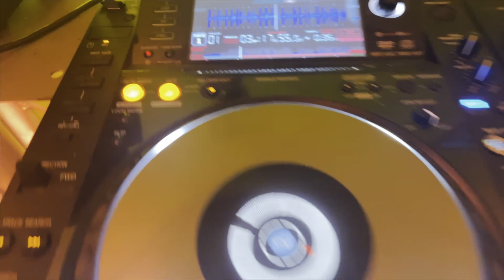Sobota G40Plus Hotel Miodowy Dzierzoniow